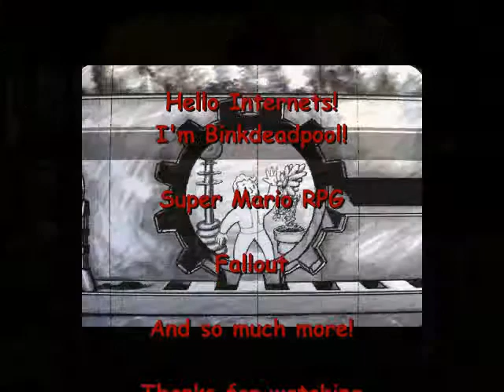Let's Play Minecraft #6 - Ruined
In retrospect, I definitely should have ran.